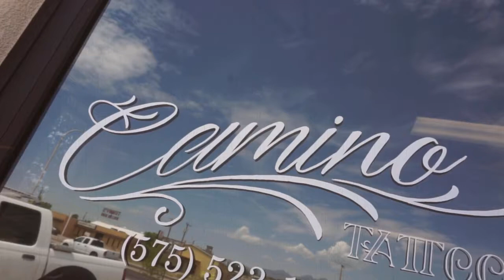Explore the Shop! Featuring Camino Tattoo Studio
While we're no longer working out of Camino Tattoo (though we highly recommend them for work -- we apprenticed here!), we wanted to give you a quick tour of the shop that we grew up in!